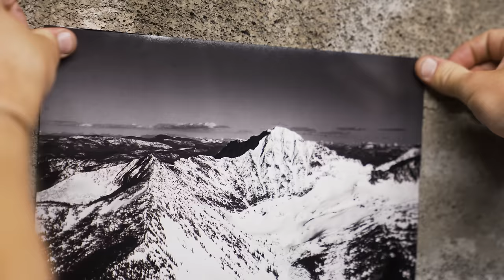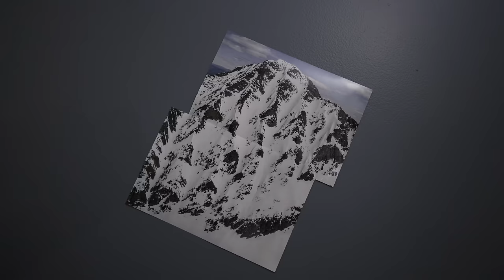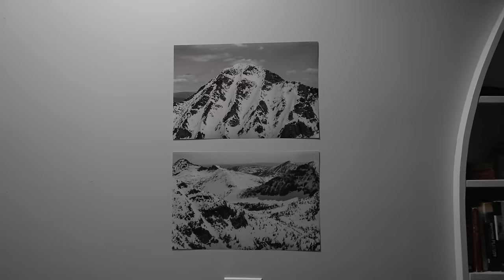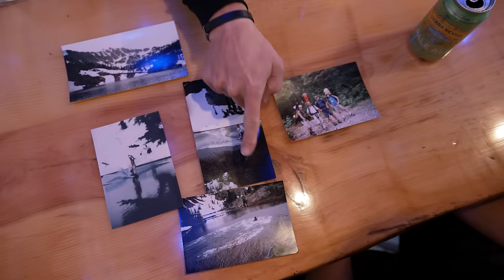Famous Potatoes: An Idaho Ski Film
From the corduroy of the home hill to the peaks they've dreamed of for years, follow along with the Potato Boys on a journey into their own backyard. Filmed entirely within 75 miles of their homes, Famous Potatoes is the story of rediscovering your local landscape.

"The Crew"
Essex Prescott - Director / Skier
Blake Bowerman - Skier
Stephen Matkin - Skier
Kyle Vandever - Director / Cam Op / Editor
Cameron Hotchkiss - Cam Op / Editor

Additional thanks to everyone that helped out with the film!

Supported by:
Nordica Ski
Subaru USA